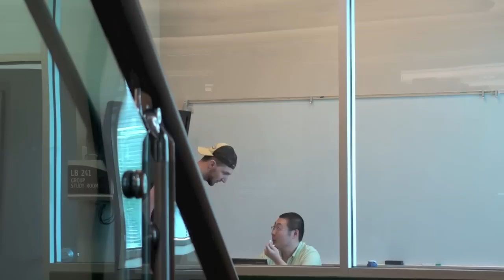DISTURBING THE PUBLIC!!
Music made by loops in garage band